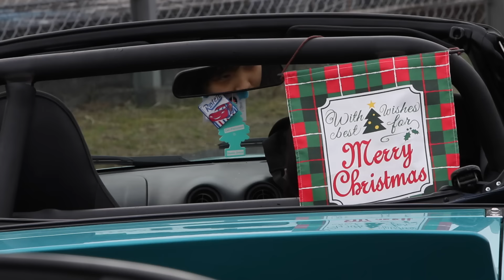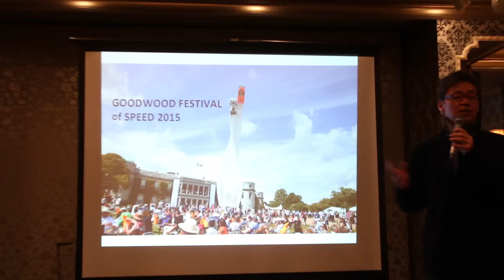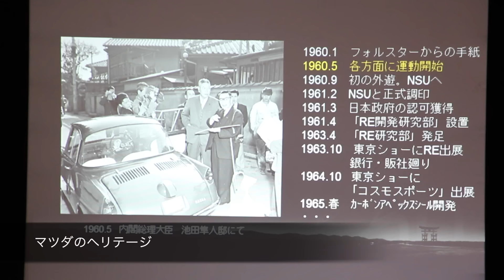MAZDA FAN FESTA 2015 in OKAYAMA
12月6日（日）に岡山国際サーキットにてマツダモータースポーツファンの祭典、「マツダファンフェスタ 2015 in岡山」が開催されました。2012年の初回以来4回目となる今回は、各競技に出場する参加車両やデモランを控えたレジェンドレースカー、S耐マシン、全日本ラリーカー、マイカーパレードに参加するオーナーカーを合わせて400台ものマツダ車で賑わいました。MazdaMotosport